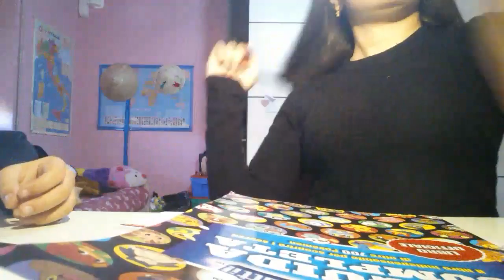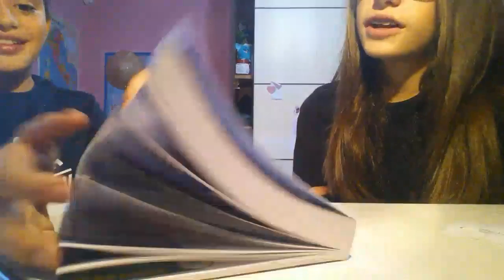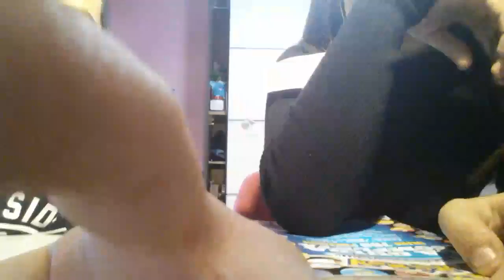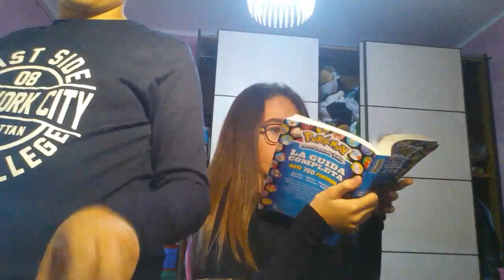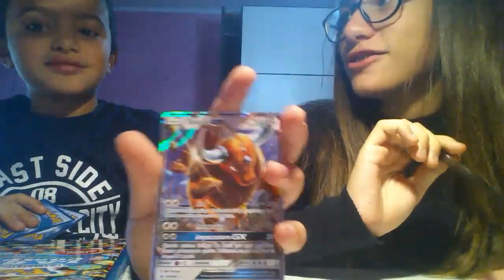ok pokemon time